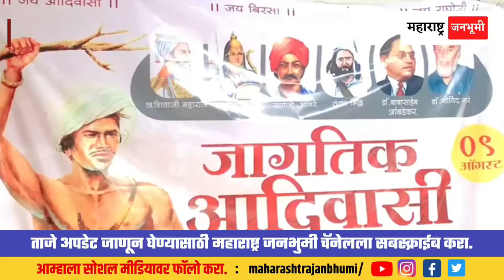दिघी येथे जागतिक आदिवासी दिन मोठ्या उत्साहात साजरा!